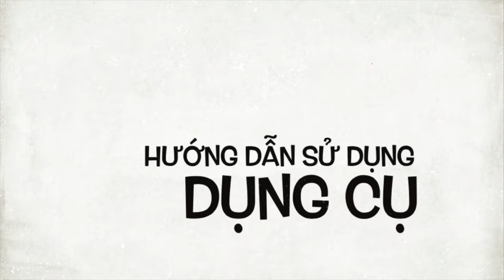Xe lăn bốn cầu láng Diện Chẩn - Massage, giảm đau, đẹp da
Kích thước: Cao: 10cm, dài: 10cm ,rộng: 08cm, nặng 173gr

Chất liệu: Cán nhựa cao cấp Quả cầu sừng

Công dụng Xe lăn bốn cầu láng Diện Chẩn: Lăn trên lưng, bụng, đùi. tạo cảm giác dễ chịu, làm máu huyết lưu thông, thư giãn. làm mém cơ, giãn gân cốt, làm tan mỡ bụng. Có tính Dương.